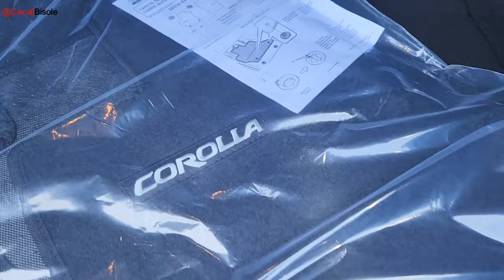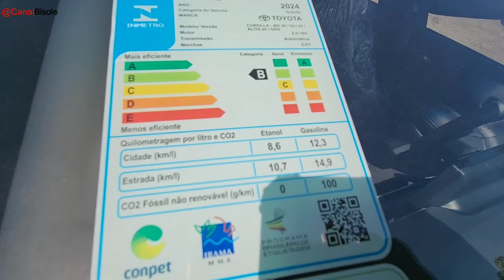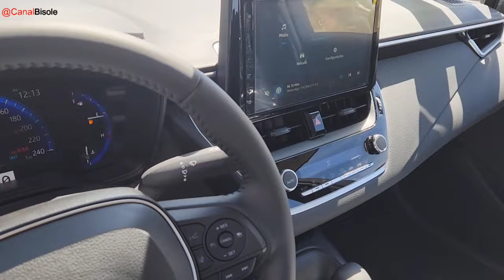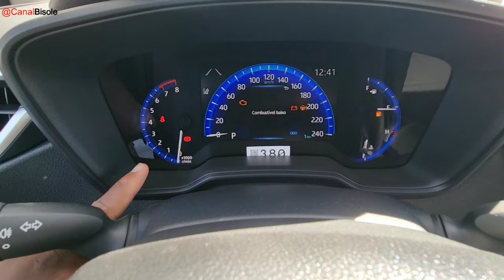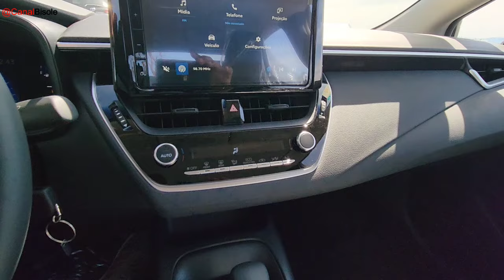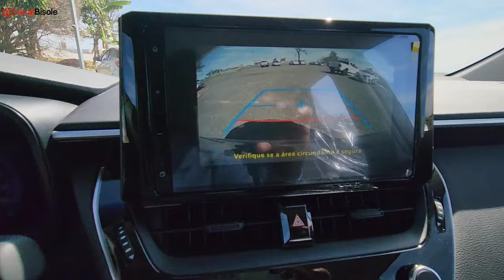NOVO TOYOTA COROLLA GLI 2024 | MELHOR SEDAN DE ENTRADA COM EXCELENTE CUSTO BENEFÍCIO!!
NOVO TOYOTA COROLLA GLI 2024 EM DETALHES.